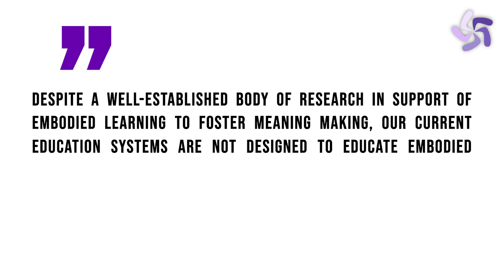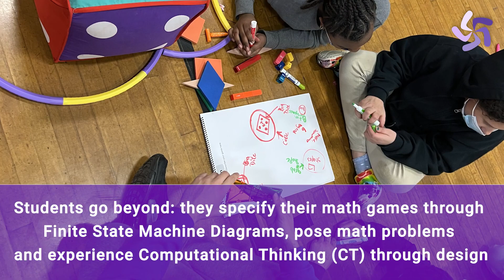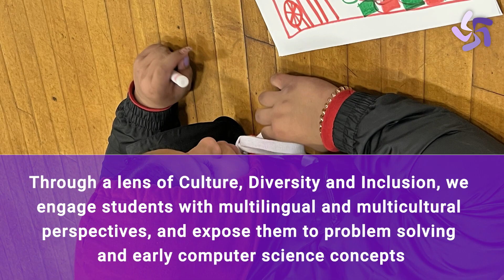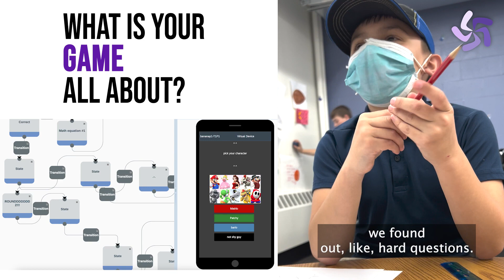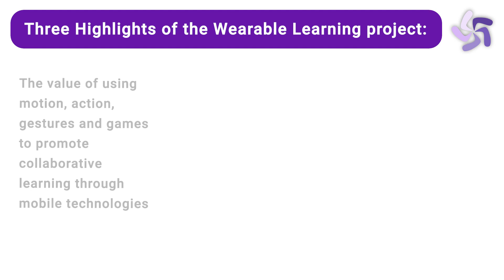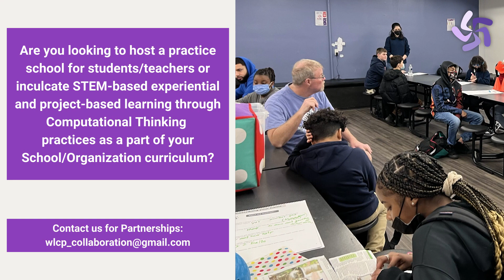Wearable Learning Holyoke Boys Girls Club Fostering Computational Thinking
Over the last few years we have worked with UMass and their Wearable Learning program where we Fostering Computational Thinking!